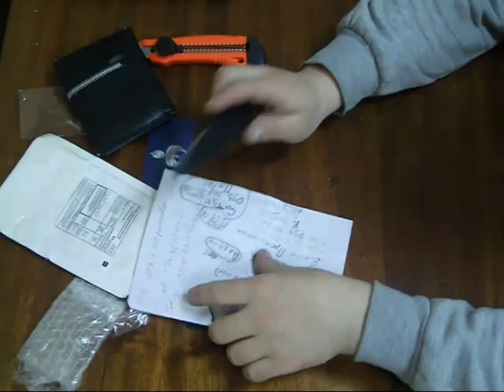Посылка из Китая №23 Обзор популярных ножей и тест.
Данный товар заказал чтоб показать все его "прелести".
Не заказывайте этот хлам.
Ссылка на канал:
Ссылка на товар для тех кто ну очень хочет: